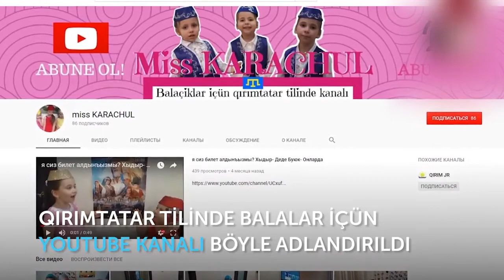GİREYHAN 2 YAŞINDA